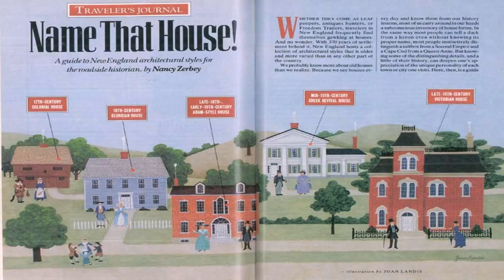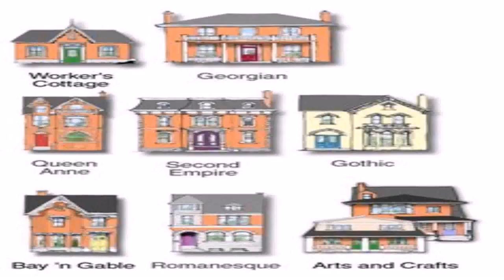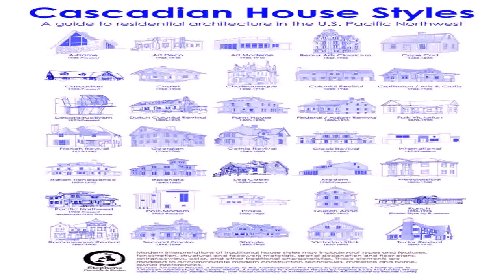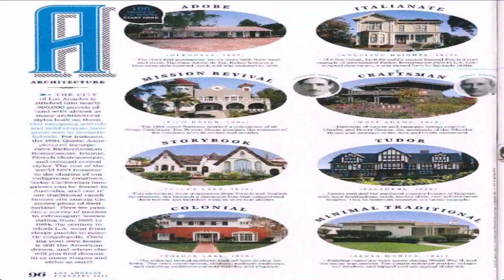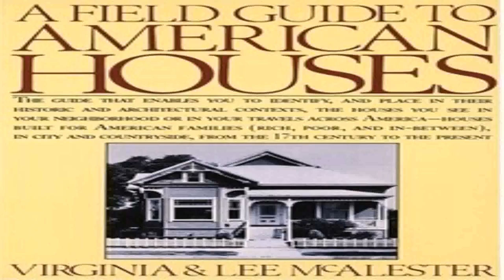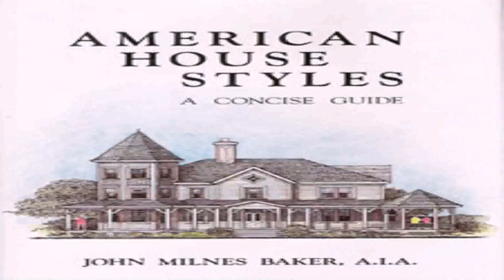Guide To House Styles (see description) (see description)